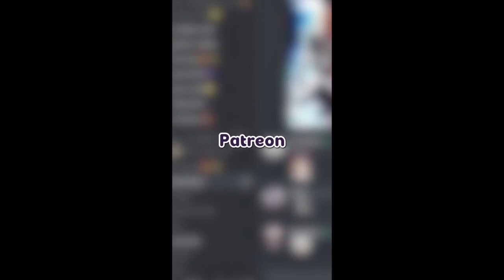Thanks for the aim Blizzard ;p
hello! My name is Saturn and I am a Wendigo Vtuber! I like playing Smite, Dead by Daylight, and indie games! Thank you for checking out my page, fren.